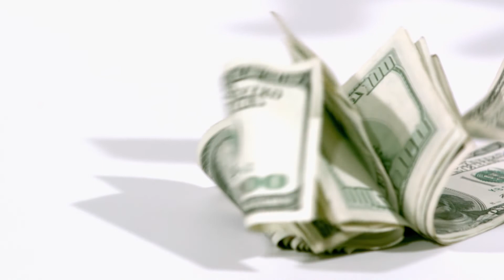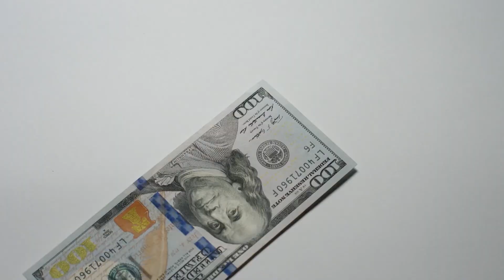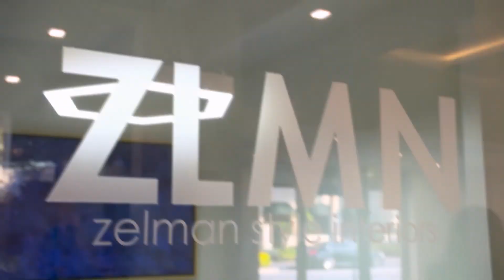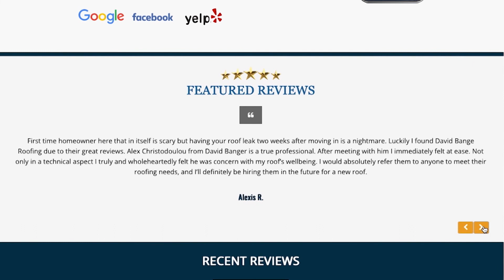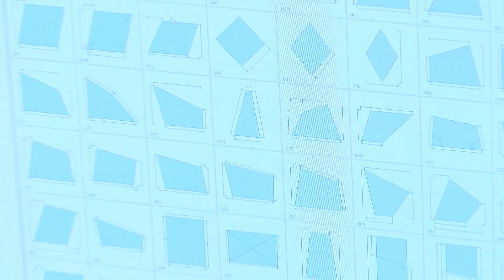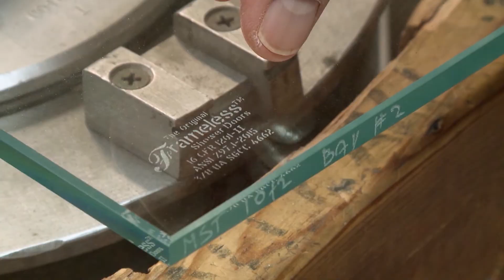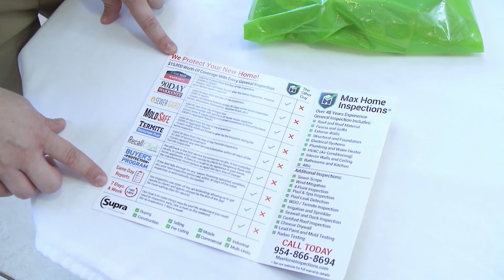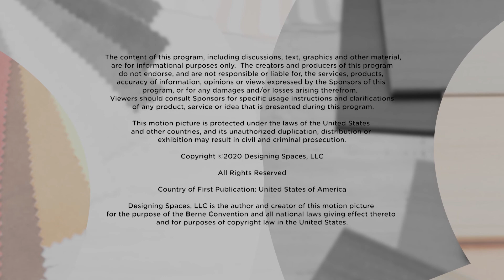Interior Design Tips and Home Solutions in South Florida | Designing Spaces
We're in South Florida, gathering home solutions and interior design tips. Plus, learn about roof maintenance and more.

First, we're getting inside tips on re-roofing your home from David Bange as they work on their latest project in South Florida.

Then, we follow the team at Zelman Style Interiors. They're overseeing the final stages of a complete design overhaul inside a condo complex in South Florida.

Next, meet Roof-A-Cide®, the experts in keeping roofs clean without repeated roof cleaning. They offer a solution in roof maintenance that's affordable, effective, and can save you thousands of dollars.

At The Original Frameless Shower Doors®, they believe in the Frameless® Difference. What does that mean? A truly frameless shower experience. Learn more.

It’s important to feel confident when purchasing a home. Think about it: It may become one of the biggest purchases of your lifetime. That’s why we’re turning to the experts at Max Home Inspections.

DesigningSpaces DS8427